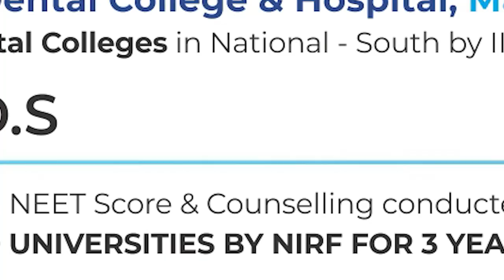Ki. Veeramani | கி.வீரமணியின் எடைக்கு எடை பணம் வழங்கிய நிர்வாகிகள் | Dravidar Kazhagam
Ki. Veeramani | கி.வீரமணியின் எடைக்கு எடை பணம் வழங்கிய நிர்வாகிகள்